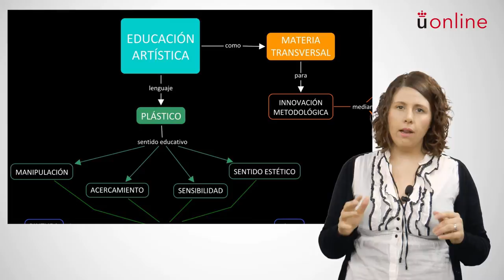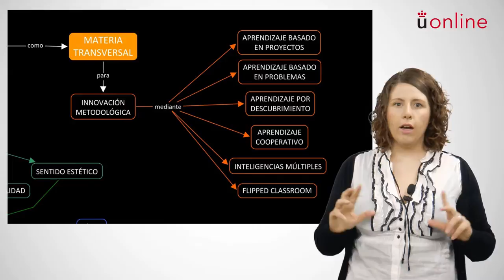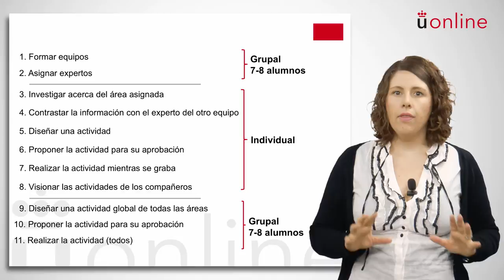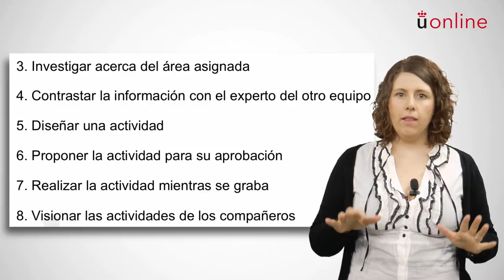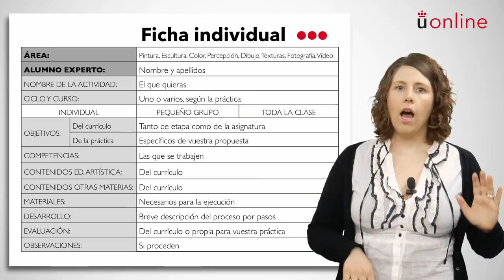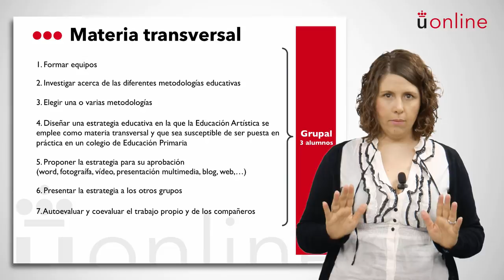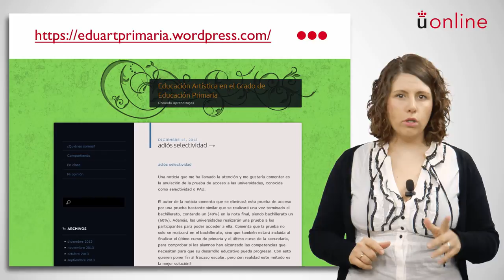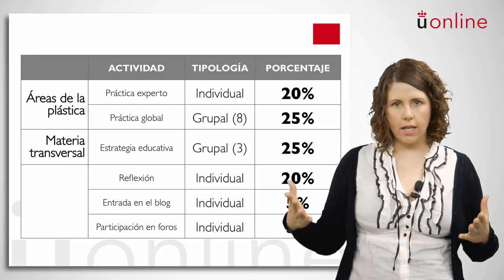Educación artística y plástica - Irene Ros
Presentación de la asignatura: Educación artística y plástica
Profesora: Irene Ros
Titulación: Grado Semipresencial en Educación Primaria